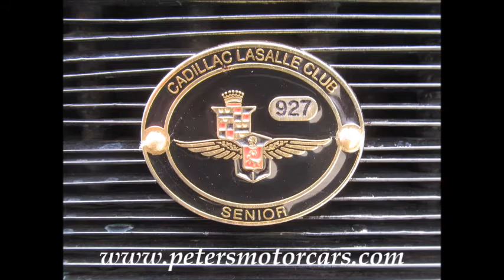1914 Cadillac Seven Passenger Touring FOR SALE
FOR SALE
1914 Cadillac Seven Passenger Touring
Peter's Motorcars
Norwalk Ohio, 44857